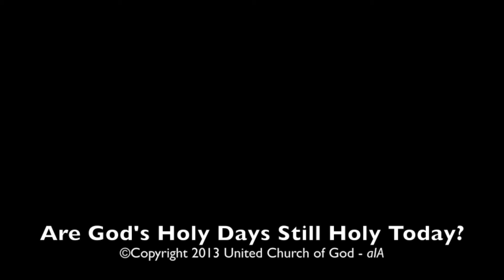Are God's Holy Days Still Holy Today?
This first session of the Kingdom of God Bible Seminar, entitled, "God's Holy Day Plan," will be used to answer the title question by showing how God clearly established His Holy Days as revealed in the Bible, including what days are actually holy to Him. Also, the factors that make a day or time period holy to God will be discussed.

Presented by Mark Welch, November 23, 2013, at United Church of God in Northwest Arkansas.